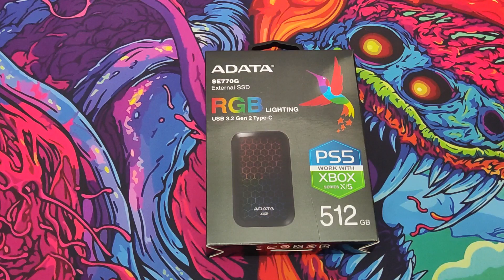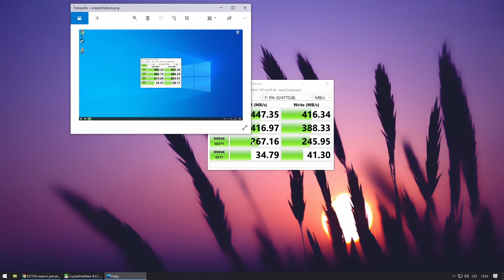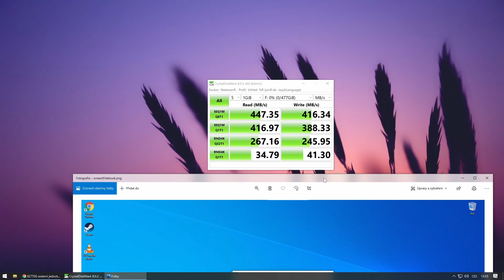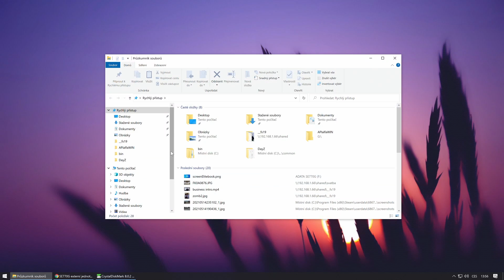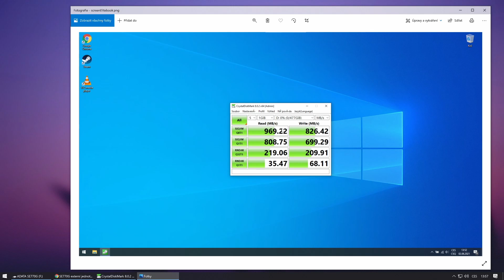Externí SDD (M2) pro hry, RGB podsvícené, USB-C - ADATA SE770G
Twitch ▶️ ⬅️ každý den od 18:00